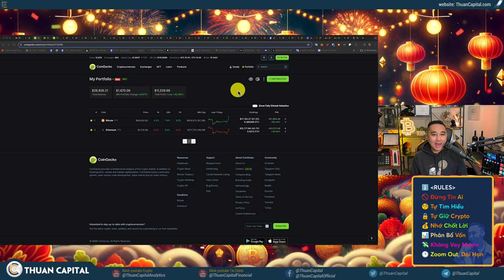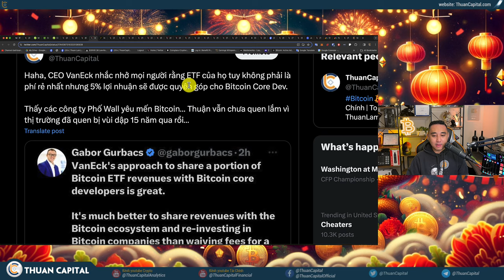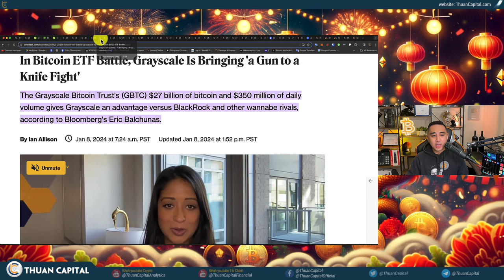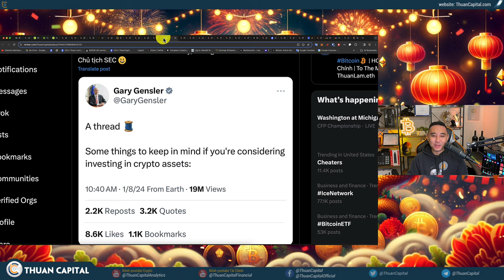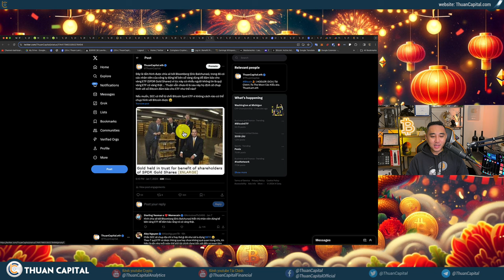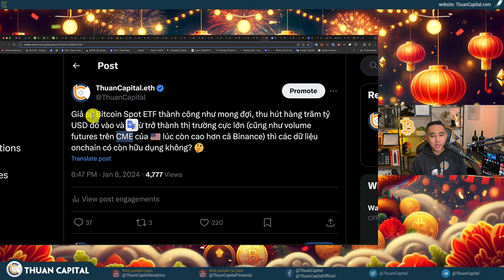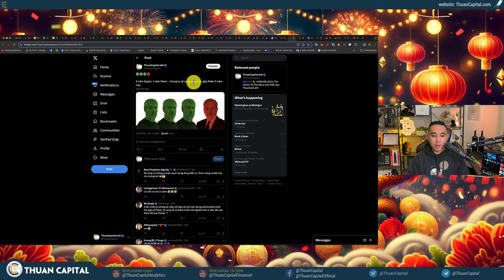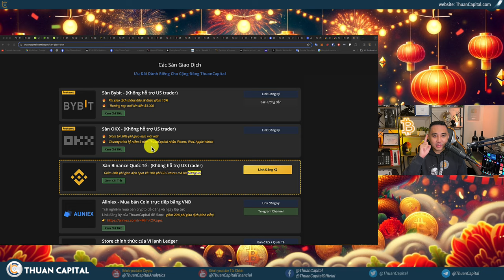1795 - Bitcoin $47K, ETF Approval Cận Kề, 50-100 Tỷ USD Sẽ Vào Thị Trường 2024 (Standard Chartered)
⏱️ TIMESTAMPS
00:00 - Ngày sôi động cho thị trường crypto trước thềm
00:58 - Nửa tỷ giao dịch cho quỹ GBTC ngày hôm nay
04:23 - Altcoin đã bắt đầu có sự di chuyển, tổng vốn hoá crypto tăng
04:48 - Danh sách các cty đã hoàn chỉnh giấy tườ sẵn sàng cho Bitcoin ETF
06:40 - Các công ty công bố phí cho Bitcoin spot ETF của mình
12:17 - Các đơn đăng ký mã chứng khoán Bitcoin Spot ETF với các sàn tuần vừa rồi đang được tải lên trên web của SEC
13:07 - Mã chứng khoán của VanEck đã được niêm yết trên trang DTCC
13:55 - Cựu Chủ tịch SEC Jay Clayton: YES, tôi nghĩ Bitcoin Spot ETF sẽ được thông qua
15:02 - Bitcoin Spot ETF sẽ được phê duyệt vào thứ Tư 🇺🇸 và sẽ bắt đầu giao dịch trong tuần này.
15:16 - 🔥 Gary Gensler vừa chia sẻ trên Twitter về 3 rủi ro cần lưu ý khi đầu tư vào crypto
17:18 - Tweet của Gary Gensler có 19 triệu lượt xem trong vòng 30 phút
17:50 - Những gì Gary Gensler đã làm với thị trường crypto một năm qua
19:29 - SEC đã gửi vài câu hỏi đến cho các quỹ ETF
21:05 - Các nhân viên của công ty đứng kế bên số vàng dùng để đảm bảo cho vàng ETF
23:21 - 🔥 Ngân Hàng Standard Chartered ước tính sẽ có khoảng 50-100 tỷ USD đầu tư vào Bitcoin Spot ETF năm nay, mở đường cho Bitcoin đạt 200K USD vào năm 2025.
23:53 - MAC_D trên CryptoQuant chia sẻ mức kháng cự mạnh
25:50 - onChain Bitcoin có lời trên 92% trên glassnode, Volume future trên CMC tăng trưởng
28:40 - Caitlin Cook nghĩ gì về Bitcoin spot ETF? ngắn trung và dài hạn
33:13 - Cập nhật về cổ phiếu của Microstrategy khi Bitcoin etf được thông qua
34:12 - Mercari của Nhật Bản đang lên kế hoạch cho phép người dùng mua sản phẩm bằng Bitcoin vào tháng 6 năm nay.
35:15 - Màu xanh xuất hiện cho chứng khoán Hoa Kỳ hôm nay
35:58 - Việc tăng lãi suất đã kết thúc
36:40 - Thứ 5 tuần này sẽ có CPI được công bố
36:55 - Ưu đãi dành riêng cho cộng đồng ThuanCapital